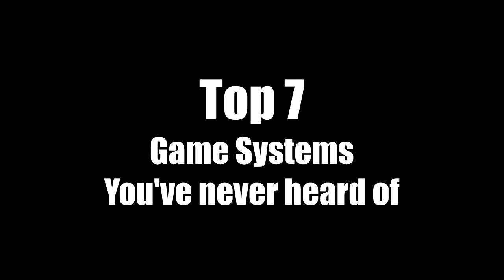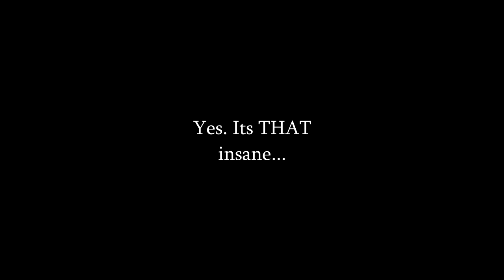Top 7 Gaming Systems you've NEVER heard of